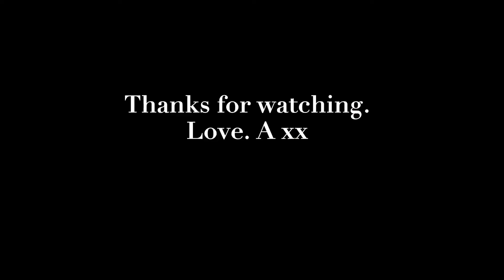Physio appointment during Pandemic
So after many videocall appointments, here’s my first face to face Physiotherapy appointment during COVID-19!!

Love.  A xx